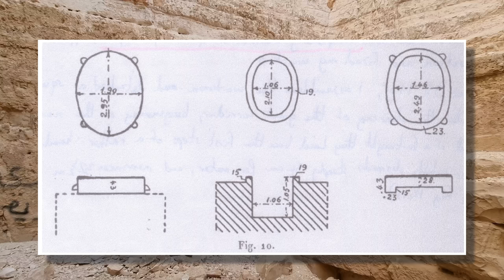The PYRAMID of DJEDEFRE & SECRET MILITARY BASE at Zawyet El Aryan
The Unfinished Pyramid of Djedefre or the Great Pit of Abu Rawash is a mysterious structure located on a hill at the outskirts of Cairo.
According to Egyptologists, it is an unfinished pyramid made by King Djedefre the Son of Khufu.

The early British Egyptologist Flinders Petrie noted about the pyramid of Abu Rawash:
"The Great heaps of granite all around the pyramid show that it has been cased with granite and as it is always believed that no casing was put on a pyramid until the core was entirely finished, this is evidence of the completion of the pyramid."

Petrie also reported that he found some curved pieces of a granite coffer and a diorite statue in the pit of Abu Rawash

There are other, similar looking structures out there in the desert around Giza, that seem to have the same kind of T-shaped pit in the center, they have been cased with granite stones, and all of them are facing to the north. Such as the Pyramid Neferefre at Abusir or the Great Pit of Zawyet el Aryan.
Unfortunately, the Pit of Zawyet el Aryan has been covered up by the Egyptian military decades ago. The pit has been completely filled up with sand and a wall has been installed around it.
What makes it even more mysterious, is this strange underground base out there in the desert which can be accessed from the Zawyet el Aryan military base.

What might be the reason that the Egyptian military decided to built this strange structure so close to the pyramids of Giza and all the other ancient monuments?

Most of the Pyramids in Lower Egypt from Abu Rawash to the Giza Plateau to Meidum are surrounded by No-go Areas which are controlled by the military.
We found even more underground entrances in the surrounding desert on Google earth.
There are some old photos of Zawyet el Aryan that show the mysterious structure with the oval granite coffer that looks very different from everything else that we have seen in Egypt.

Back at Abou Rawash, Flinders Petrie reported that he also found some curved pieces of a granite coffer and a Diorite statue around the unfinished pyramid of Djedefre.

It seems like there is a connection between the so-called unfinished pyramids, specially Zawyet el Aryan and this structure here in Abu Rawash because of the striking similarity.

If all those structures are really just Unfinished Pyramids, then we have to ask ourselves why they have been left unfinished with these same features and characteristics.
Or is it possible that we might be looking at something entirely different here?

00:00 Introduction
00:55 Looking for the Pyramid
02:51 Examining the Boat Pit & Casing Stones
06:06 Entering the Great Pit of Abu Rawash
08:43 Similar Structures & Zawyet El Aryan
10:36 Exploring the Unfinished Pyramid
13:13 The Surroundings & Final Thoughts